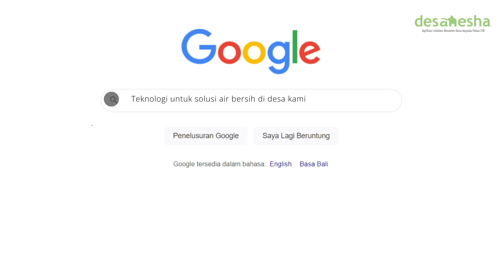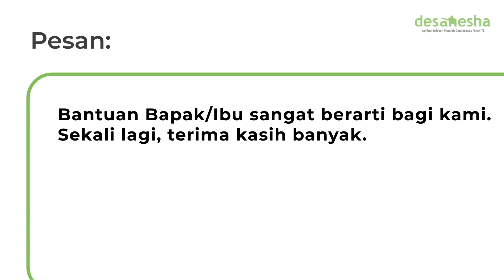Teaser Desanesha (Kemendesa PDTT - ITB)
Kegiatan Pengabdian Masyarakat ITB sebagai bagian dari tiga misi Tridharma Perguruan Tinggi sangat terbuka untuk penerapan Teknologi Tepat Guna (Appropriate technology), sains, desain, model bisnis, kebijakan, infrastruktur, karya seni, humaniora, hingga mitigasi bencana.

LPPM ITB membuat inovasi untuk mewujudkan misi tersebut melalui aplikasi yang dapat dengan mudah diakses dan diunduh oleh khalayak.

"Desanesha", aplikasi yang hadir untuk memudahkan masyarakat berkolaborasi dengan pakar ITB dalam menyelesaikan masalah yang ada di desa.

Aplikasi Desanesha mampu menelusuri pakar ITB sesuai teknologi dan bidang yang dibutuhkan desa. Selain itu, pakar ITB pun mampu menjelajahi desa yang sedang membutuhkan teknologi untuk menyelesaikan masalah di desa.

Mewujudkan tujuan tersebut, aplikasi desanesha siap mewadahi pemerintah desa dan masyarakat menyampaikan problem riil di lapangan terkait Indikator Desa Membangun (IDM). Dengan begitu, civitas akademika ITB dapat menerapkan karya ciptanya untuk peningkatan indeks ketahanan sosial, ketahanan ekonomi, ketahanan ekologi di perdesaan.

Bakti kami lebih berarti dengan Desanesha!